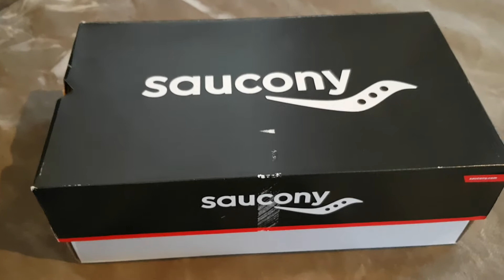Saucony Triumph ISO 3 Unboxing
Langstrecken Schlappen Unboxing.

Und wer meint das ist Ernst?! Nein. Ich Näsel sonst auch nicht so.